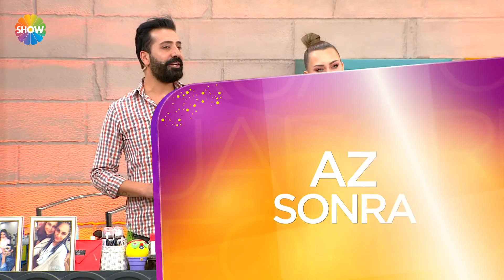Kuaförüm Sensin 189. Bölüm | 3 Ocak 2020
Kuaförüm Sensin 189. Bölümünde; kuaför Taner Güneri makyöz Aslı Yazar, model Gonca Çakmak’tan oluşan birinci takım, kuaför Özlem Ürek makyöz Zeynep Uykan model Meryem Sülü’den oluşan ikinci takım, kuaför Tayfun Ateşoğlu, makyöz Serap Varol, model Sayime Dilan Taşkeser’den oluşan üçüncü takım ve kuaför Hasan Ağın, makyöz Buse Şimşek, model Gülben Akgül’den oluşan dördüncü takım kuaförlerin kendi tarzını yansıtan kesimler ile makyözlerin kendi tarzını yansıtan makyajları yapmak için yarıştı. Kıyasıya geçen yarışın sonunda kazanan takım belli oldu.